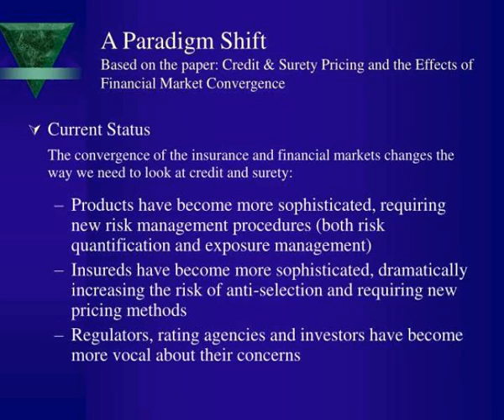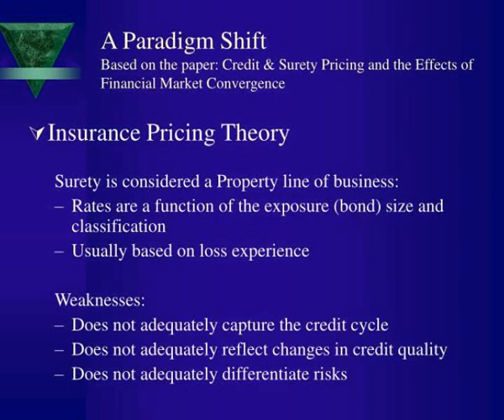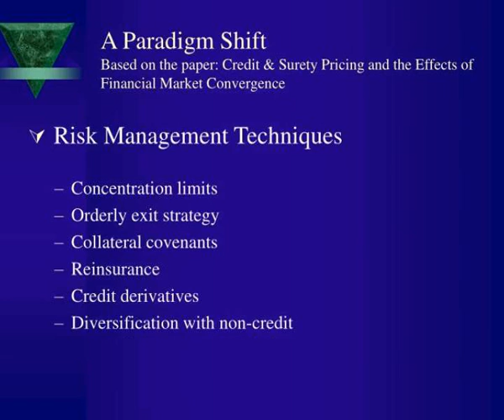casualty actuarial society seminar on reinsurance 2003 june 2 2003 philadelphia pennsylvania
A Paradigm Shift Based on the paper: Credit &amp;amp;amp; Surety Pricing and the Effects of Financial Market Convergence.  Casualty Actuarial Society  Seminar on Reinsurance 2003  June 2, 2003  Philadelphia, Pennsylvania  Athula Alwis, ACAS, MAAA, American Re. Slideshow 3037162 by gretel